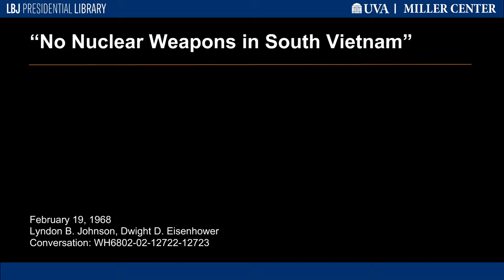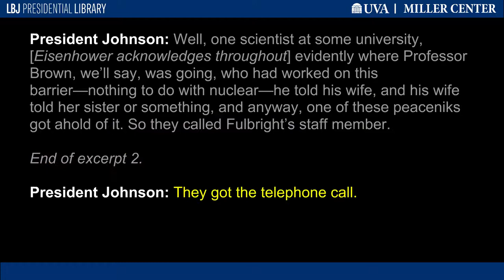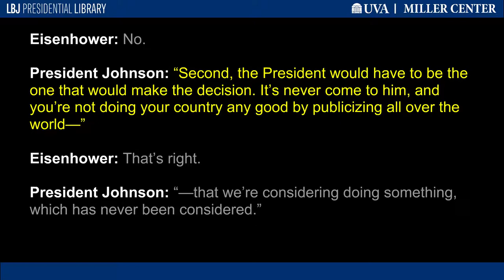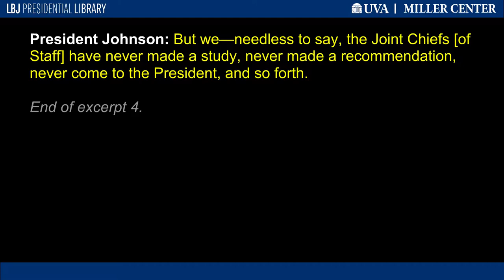"No Nuclear Weapons in South Vietnam"